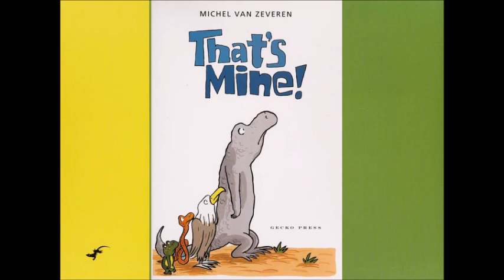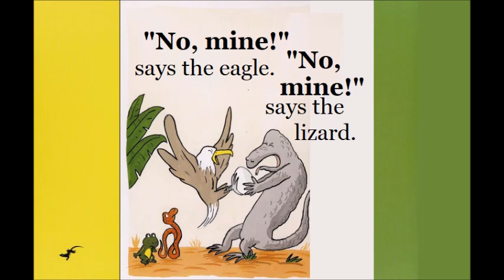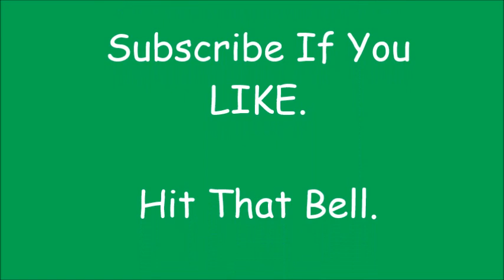THAT'S MINE! by Michel Van Zeveren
A frog, a snake, an eagle, and a lizard claim  to have found a lost egg. From the book by   Michel Van Zeveren